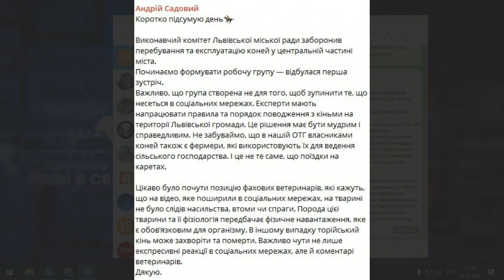ТВ7+. В ЦЕНТРІ ЛЬВОВА ВПАВ КІНЬ: ЗООЗАХИСНИКИ ВИМАГАЮТЬ ЗАБОРОНИ КАРЕТНОГО БІЗНЕСУ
Гість: АНАСТАСІЯ ГЕВЧУК - юристка організації з порятунку тварин та довкілля UAnimals.